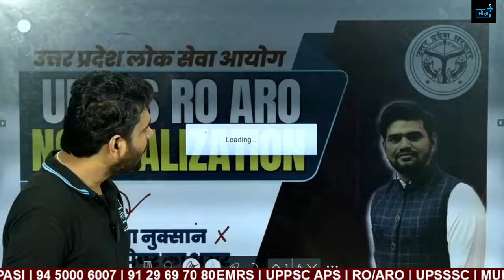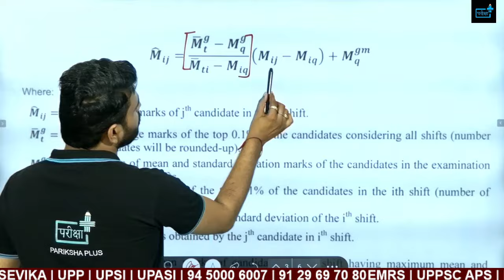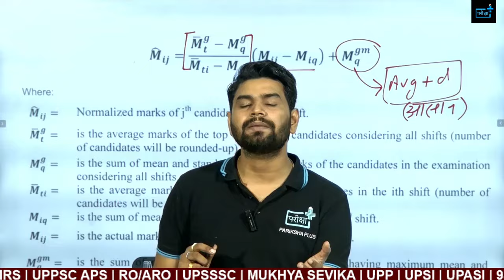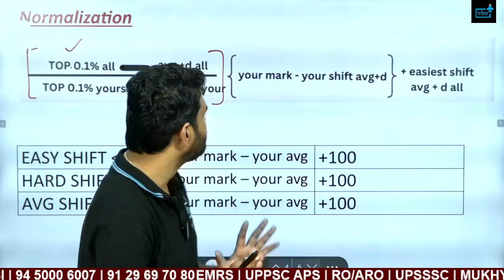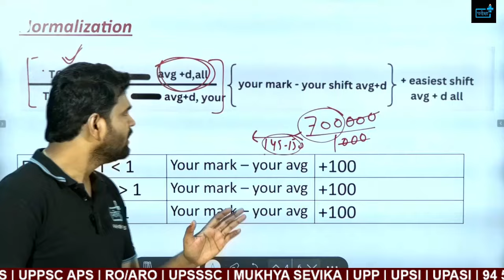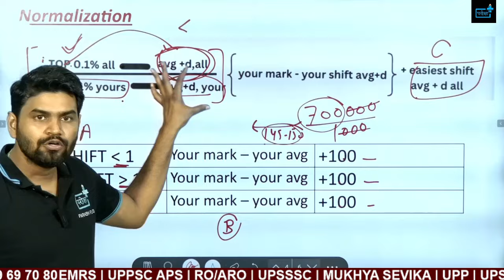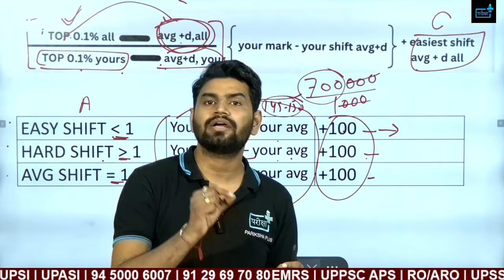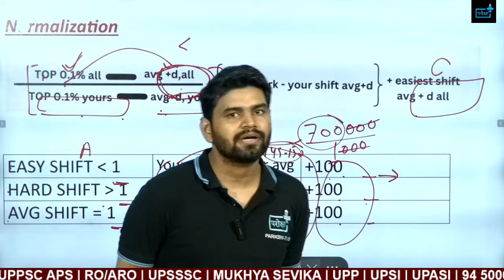UPPCS RO ARO normalization , up ro aro बड़ा बदलाव, किसको फायदा किसको नुकसान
UP RO 3HR EXAM PATTERN
UP RO ARO NEW EXAM PATTERN
UPPCS RO ARO UPDATE
UPPCS RO ARO NORMALISATION
About UPPSC RO ARO Exam Stages

The UPPSC RO ARO Recruitment exam 2022 consist of the following stages:

UPPSC RO/ARO Prelims Exam
UPPSC RO/ARO Mains Exam
UPPSC RO/ARO Typing Test
Document Verification
According to the UPPSC RO ARO test pattern, the Prelims will consist of two papers, each for 140 and 60 marks, respectively. Candidates who pass the preliminary exam then show up for the UPPSC RO ARO Mains exam. General Studies, General Hindi & Drafting and Hindi Essay are three papers of the Mains examination.

A list of candidates who are selected after the Mains appear for the typing test. Aspirants who qualify the typing test round appear for the final round of Document Verification

UPPSC RO ARO Prelims Exam Pattern
The Preliminary examination is the first step in the UPPSC RO ARO Recruitment selection process. The UPPSC RO ARO Samiksha Adhikari/ Sahayak Samiksha Adhikari test format is as follows:

Paper               Subject Total Questions Total Marks Time Duration
Paper – 1 General Studies 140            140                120 minutes
Paper – 2 General Hindi 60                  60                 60 minutes
UPPCS RO ARO normalisation , up ro aro बड़ा बदलाव, किसको फायदा किसको नुक्सान
uppsc ro aro 2023 notification

UPPCS RO ARO EXAM PATTERN में बड़ा बदलाव, UPPSC RO ARO NORMALISATION, UP RO हो गया खेला

uppsc ro aro book list,
uppsc ro aro calendar 2023,
uppsc ro aro cut off 2021,
uppsc ro aro exam pattern 2023,
uppsc ro/aro previous year solved papers pdf in hindi,
uppsc ro aro previous year paper prelims,
uppsc ro aro mains previous year paper pdf,
uppsc ro/aro previous year paper book ghatna chakra,
uppsc ro aro previous year paper analysis,